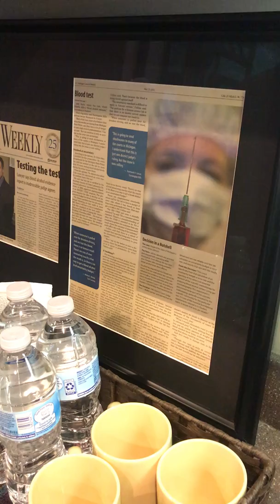Wisconsin Blood Case Heads to SCOTUS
Should government actors be allowed access to your blood as evidence in a prosecution for drunk driving whether you're conscious or not? East Lansing DUI lawyer Mike Nichols explains how a case about 4 years ago called ‘Missouri v McNeely’ has set the stage for another look at the government’s responsibility to get a search warrant before intruding your body.